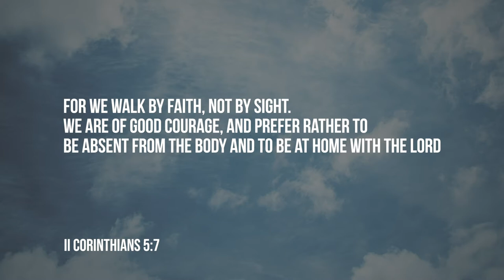Daily Devotion // Pastor John Spencer // July 28, 2020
One day we will be present with the Lord. Let's hear from Pastor John Spencer on what scripture says about Walking by Faith, not by Sight.